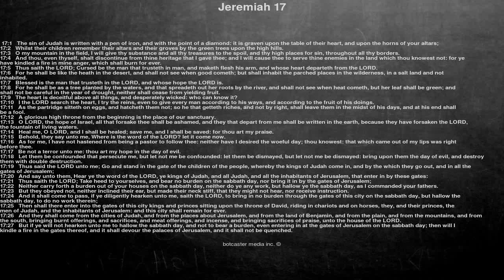Bible reading, Jeremiah 17, The sin of Judah is written with a pen of iron, and with the point o